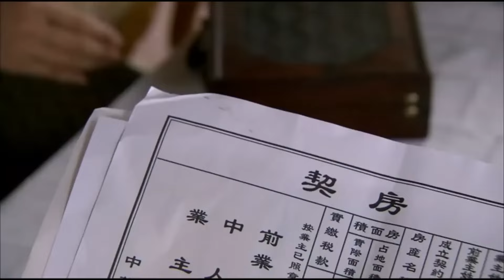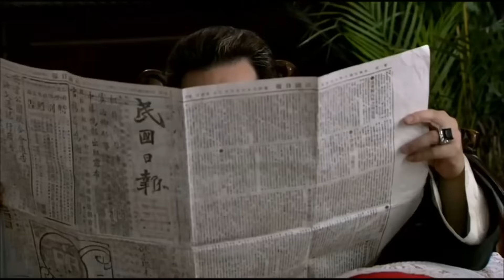MUTLISUB【春色寄相思/ There Is a Lover in My Hometown 】▶EP 39💋豪门小姐#杨幂#沦为茶花女💐千里寻仇💘刘恺威 手刃生母💐怎样的豪门情仇🤳春色寄情人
剧名Name：春色寄相思/ There Is a Lover in My Hometown
主演Cast：《刘恺威#杨幂》
剧情介绍：💋狸猫太子🌹杨幂 沦为茶花女💐千里寻仇💘刘恺威 手刃生母💐怎样的痴情男女🤳春色寄情人

春色寄相思#刘恺威#杨幂#刘恺威电视剧#杨幂电视剧#春色寄情人#李现#周雨彤#李现电视剧#周雨彤电视剧#刑事侦缉局#刑事侦缉局电视剧 中国英语字幕电视剧 電視劇 电视剧刑事侦缉局 中国电视剧 Four of Plum Blossoms and Five of Hearts#现代爱情剧 电视剧爱情的二八定律 中国电视剧 电视剧 都市剧 都市情感电视剧 都市情感剧 大陆电视剧 大陆剧 陆剧 2022电视剧 电视剧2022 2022最新电视剧 现代爱情剧 2022都市剧 都市剧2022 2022最新都市剧 家庭情感剧 家庭剧 家庭情感电视剧 都市家庭剧 出色中国电视剧#好看中国电视剧#2022chinesedrama # Chinese TV dramas with English subtitles#chinesedrama2022